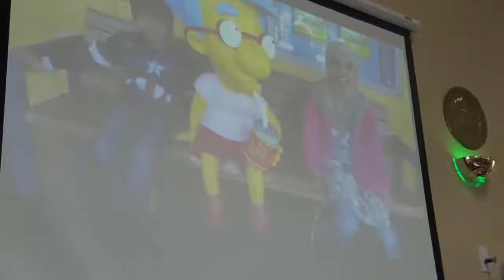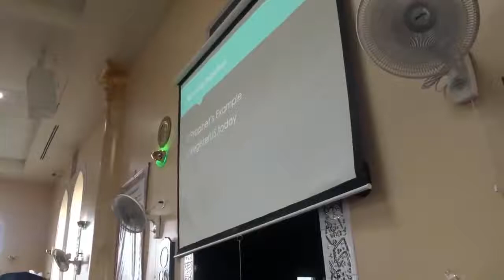500 Americans in the Mosque - Standing room only - What they learned?